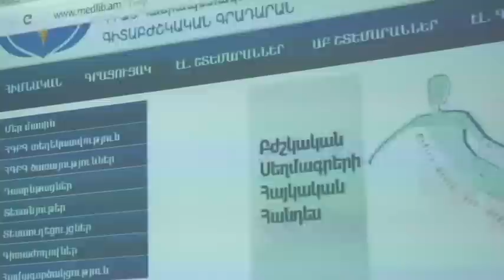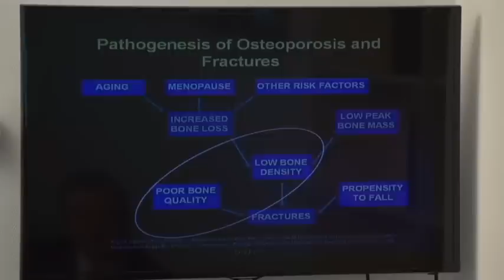Armenia Fund’s Innovative Telemedicine Program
Since the mid-2000s, Armenia Fund has implemented a far-reaching telemedicine program in Armenia and Nagorno Karabakh.

Spearheaded by Armenia Fund’s Eastern US affiliate, the program, called HyeBridge Telehealth, uses Internet-based videoconferencing technologies and an extensive online medical library to deliver continuous medical education to healthcare professionals throughout Armenia and Nagorno Karabakh.

The program is also poised to eventually provide online diagnostic and treatment services, particularly to beneficiaries in remote communities.